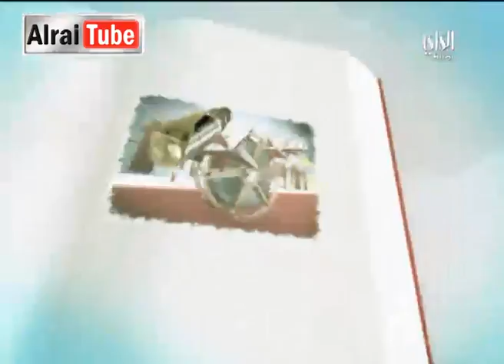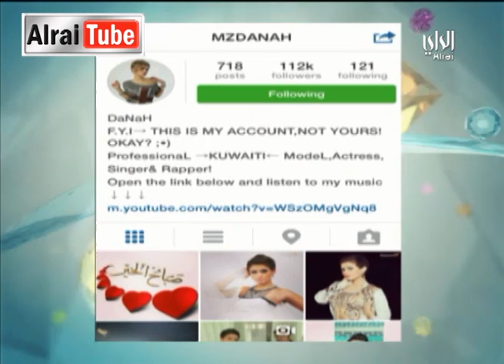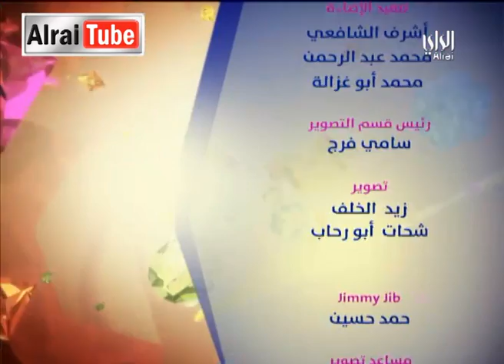رايكم شباب :2014-02-18